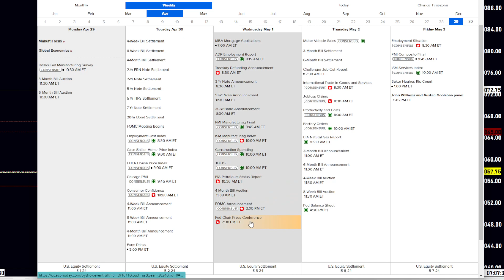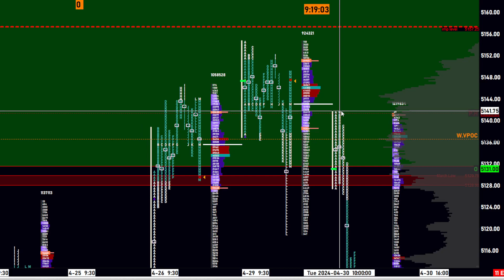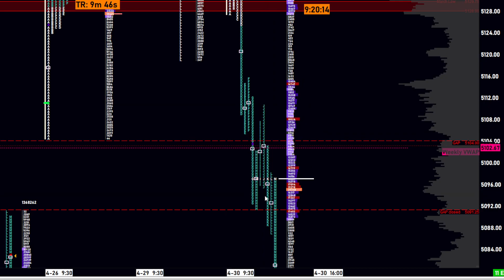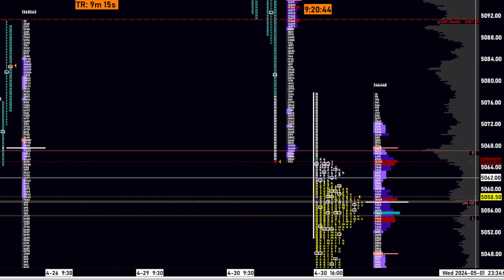May 1st: FOMC, GAP closed, Short term traders: Patience today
Wait and watch will be the name of the game today. No need to get involved in a choppy market.